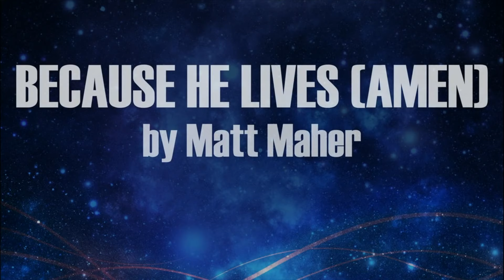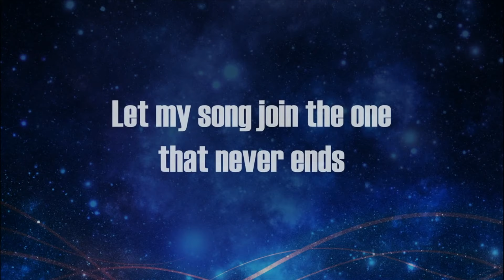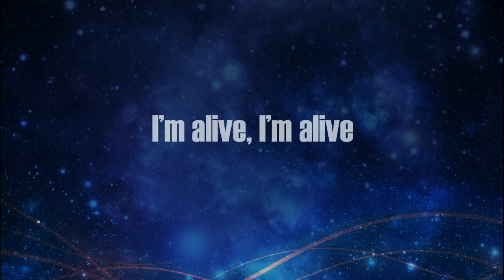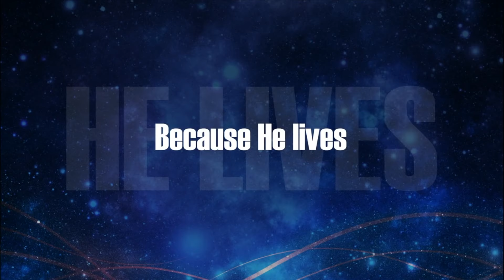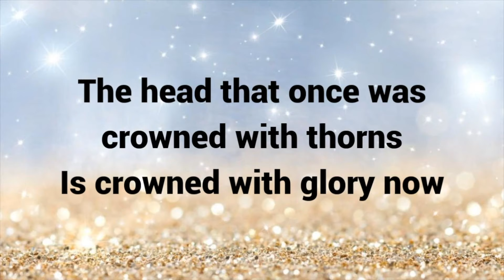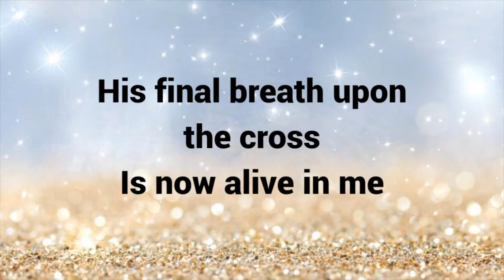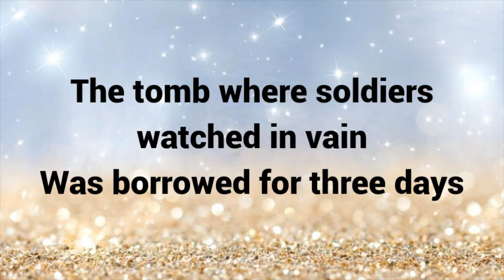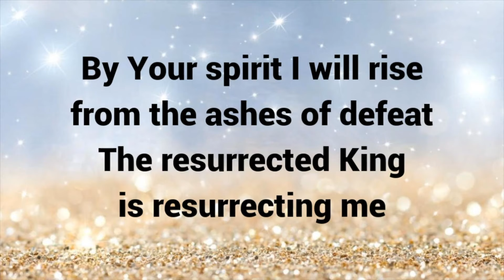Easter Sunday: From Critic to Convinced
Easter Sunday from the perspective of Thomas.